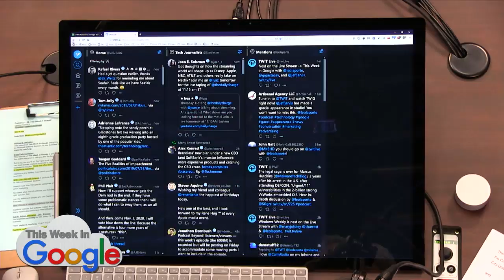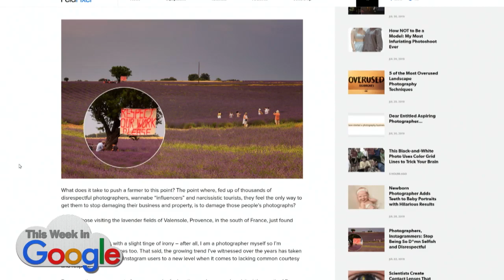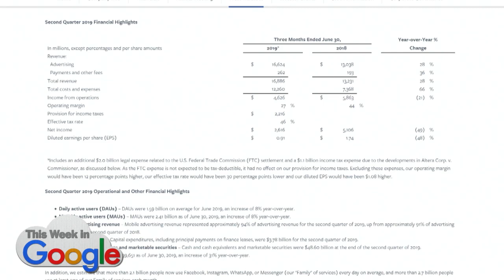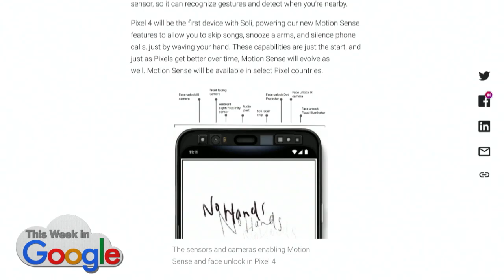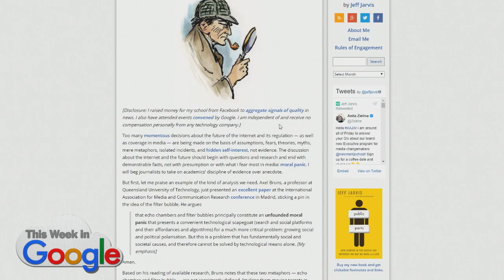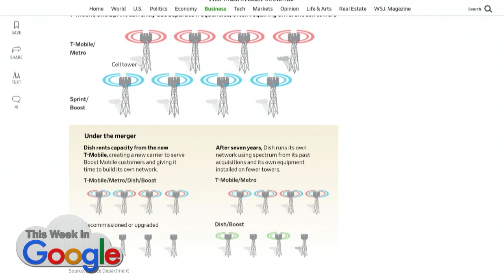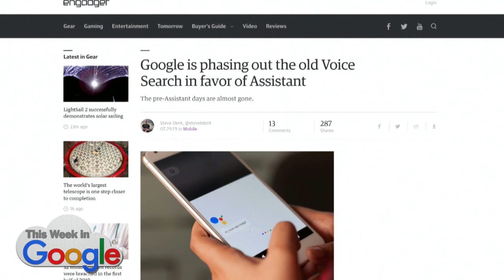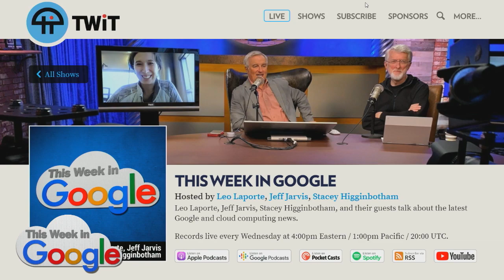The Jimmy Hoffa Unboxing - This Week in Google 519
Pixel 4 Gesture Control, the Filter Bubble Myth, and More!
- The dangers of listening to Jeff Jarvis- YouTubers unionizing- Pixel 4 features: gesture control, face unlock- Why Google is paying people $5 for their face- Apple buying Intel's modem business makes no damn sense- Do filter bubbles really exist? NO. Why tech journalism gets it wrong- Facebook quarterly results- Alphabet has more cash than Apple- Dish maverick building the next wireless carrier- Is the T-Mobile/Sprint merger good for consumers?- Chrome 76 kills Flash, fixes Incognito Mode